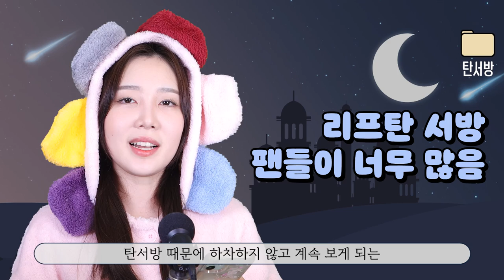환상의 나라로⭐️로맨스판타지 웹툰&웹소설 추천 리뷰!